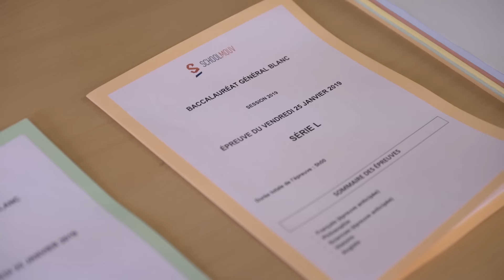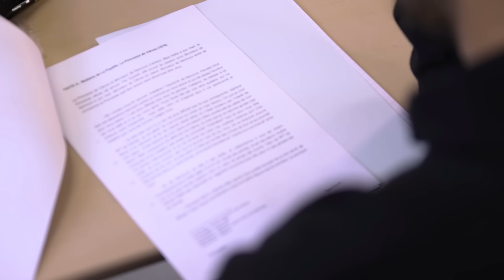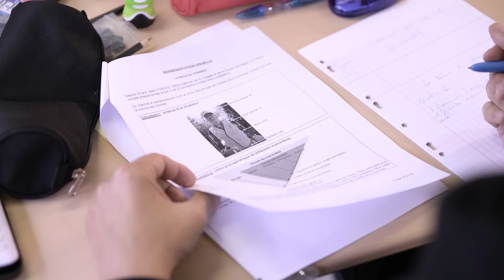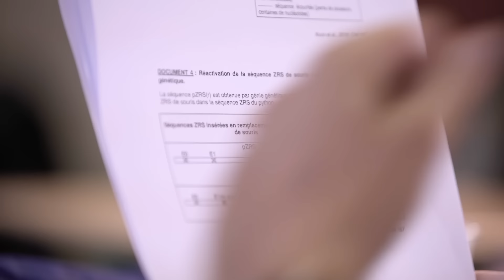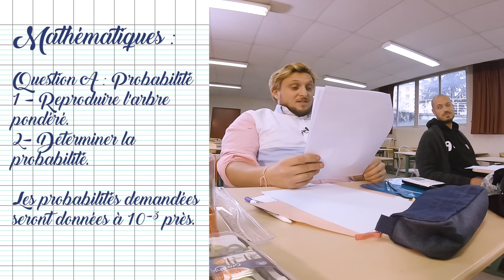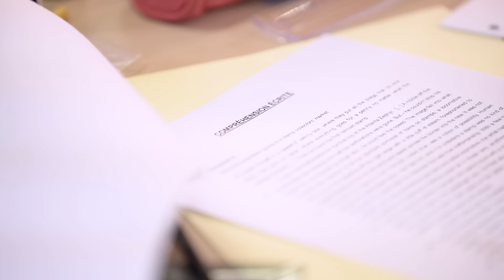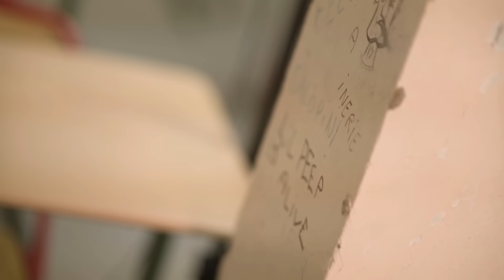ON REPASSE LE BAC (POUR DE VRAI) - ÉPISODE 1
Nous sommes officiellement inscrits au Baccalauréat 2019, en candidats libres.
Quelle note allons-nous obtenir ? Y'aura-t-il une mention? Carlito aura-t-il au moins 4 en gymnastique au sol ? Vous le découvrirez au cours des prochains mois...

Un grand merci à SchoolMouv' de nous accompagner dans cette aventure (un peu) folle. Révisez vous-aussi

Un immense big up à notre ami Thomas Hercouët qui en plus d'être un expert en rétrogaming avait eu cette idée folle de réellement repasser le BAC il y a quelques années et c'était mortel, à regarder ici :

On t'aime comme Tifa aime les débardeurs mais on va avoir une meilleure note que toi sache le (pas sûr pour Mcfly).

Remerciements à notre équipe !

Série brillamment réalisée par FLORENT "PACE E SALUTE" SABATIER

Prod : Camille Selosse, Maxime Pontois, Valentine Atanazio (bravo !!!)
Réalisateur : Florent Sabatier
Image et son : Florent Sabatier
Montage : Florent Sabatier, Florian Hautekiet, Jerome Fillette
Vignette : Nyo

Professeurs : Emma Scali, Nassim Djerroud

Merci évidemment au Lycée Albert Camus, notre bahut de coeur.